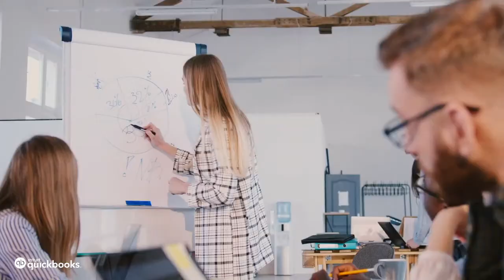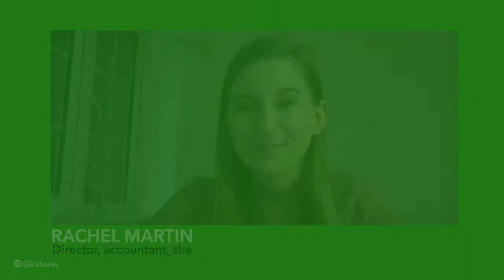Ask The Expert | Rachel Martin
Catch our live Ask The Expert Q&A session with Rachel Martin to learn how you can carve a niche for yourself?

Rachel is the founder of accountant_she, a female-led accountancy firm that specialises in working with female entrepreneurs, influencers, and business owners. The company was built to help clients get past the top three barriers to entry for women becoming self-employed which are cited as access to funding or finance, imposters syndrome and business support. Rachel has a passion for changing the way influencers work with their accountants and has been nominated for Influencer’s Accountant of choice 2020.

Our fully interactive Q&A sessions are hosted by a different business expert every day. Pick up valuable tips and advice and discover practical positive steps you can take in the months ahead. You ask all the questions — add yours in the comments section of YouTube or Facebook or use the QBATE hashtag on Twitter.